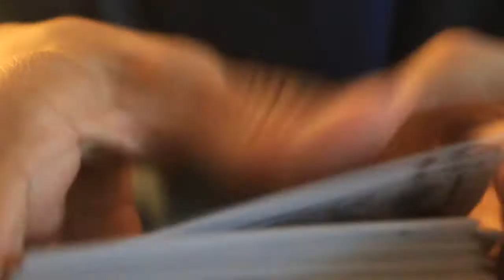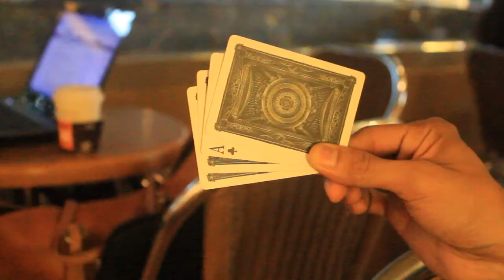CARDFREAKS Anniversary Contest Entry - Sleights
CARDFREAKS Anniversary Contest Entry 2013

Credits:

Impulse Inverse - Kevin Ho
Inflict - Patrick Kun
Yoqueen - Yoann
Asher Twist - Lee Asher
Paintbrush Change - Ed Marlo
Shin Splint - Shin Lim